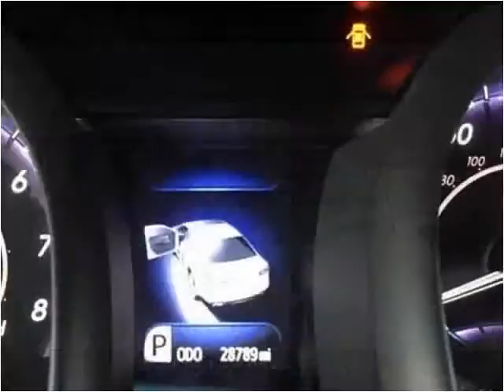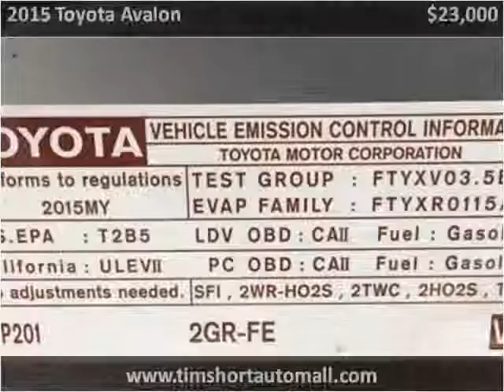2015 Toyota Avalon Used Cars Corbin KY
This 2015 Toyota Avalon is available from Tim Short Auto Mall.